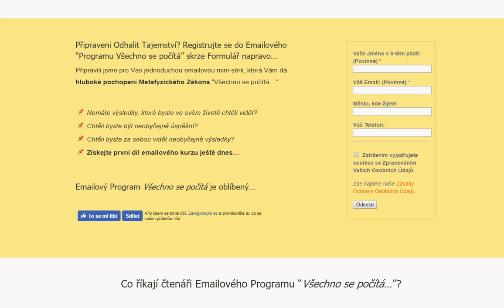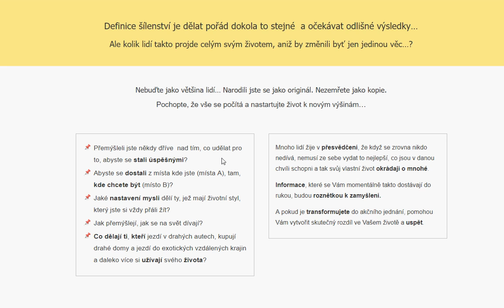Všechno se počítá! [Emailový Vzdělávací Program]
Výsledky. Někdo je prostě má. Jiný jich nemůže dosáhnout…

Jaké Tajemství odlišuje prvního od druhého? Poznejte Principiální Příčiny
všeho, co ve svém životě momentálně získáváte nebo nezískáváte…

Připraveni Odhalit Tajemství? Registrujte se do Emailového “Programu Všechno se počítá” skrze Formulář napravo…

Připravili jsme pro Vás jednoduchou emailovou mini-sérii, která Vám dá hluboké pochopení Metafyzického Zákona “Všechno se počítá…”

Nemáte výsledky, které byste ve svém životě chtěli vidět?

Chtěli byste být neobyčejně úspěšní?

Chtěli byste za sebou vidět neobyčejné výsledky?

Získejte první díl emailového kurzu ještě dnes…